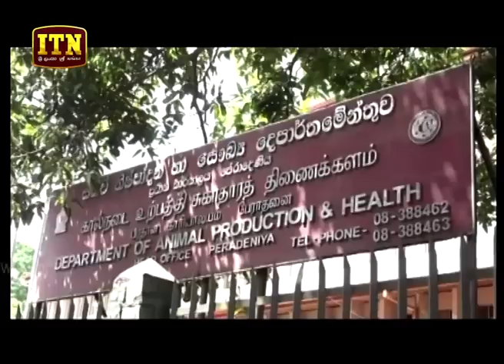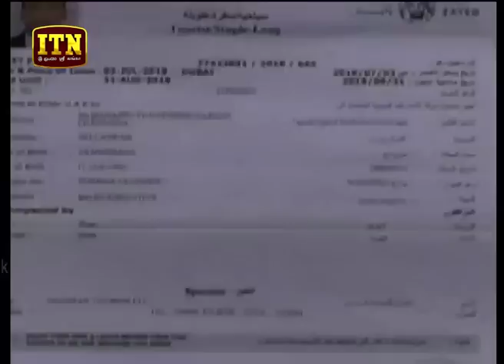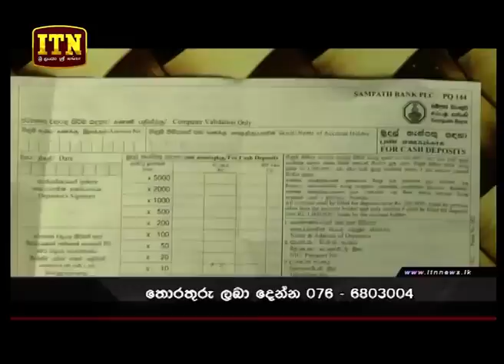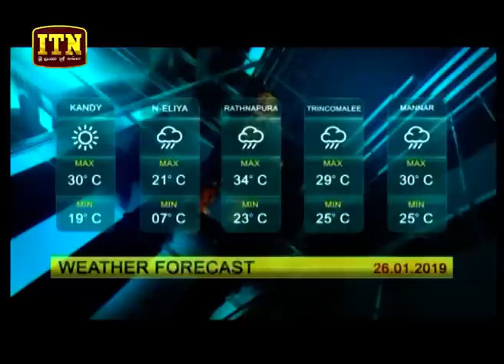ITN News 2019-01-25 | 06.30 PM